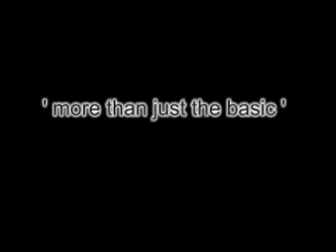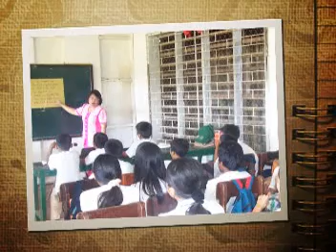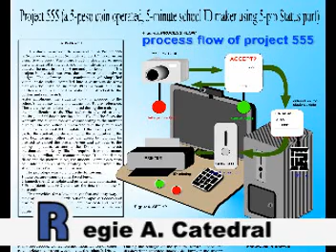more than just the basic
The deped in the division of Ozamiz City aims to go beyond the common expectations.